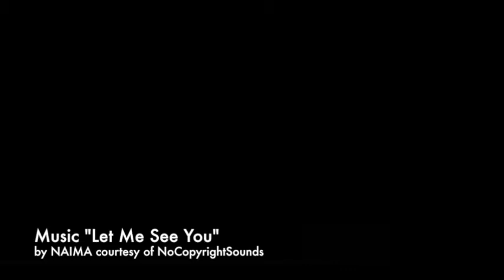Triple Bill Of One Act Plays 2015.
A Montage of clips and info about the end of year show 2015. The official recording is still ON THE WAY so hang tight and I will post some of the nights footage at a later date. Share this with anyone thinking of jointing WACT and finally huge thanks again to Wexford County Council for funding towards the show. Thanks also to NCS for providing decent non copyrighted music for use in the video.